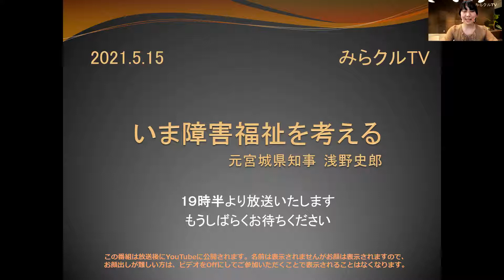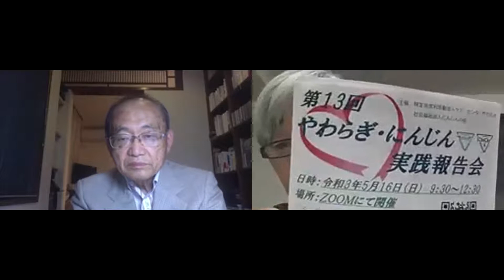210515「みらクルTV」今、障害福祉を考える 浅野史郎